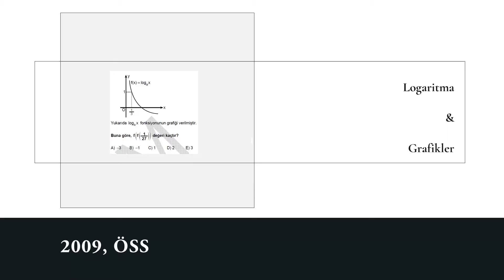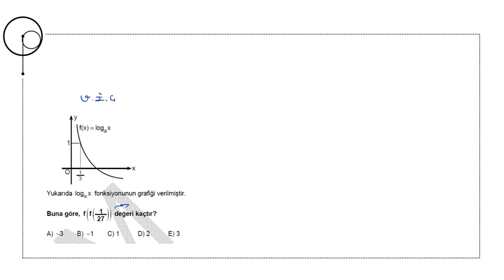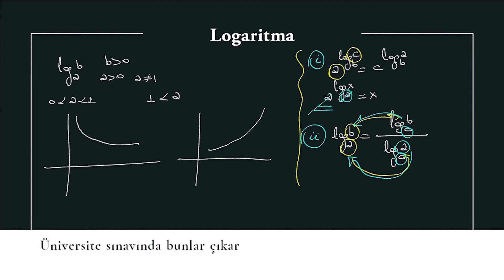13 Dakikada Logaritma 2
Bu dersimizde grafikler üzerinden artan, azalan logaritma fonkisyonunu okumayı, üslü ifade cinsinden tanımlama yapmayı ve logaritmada taban değiştirmeyi konuşuyoruz :)

Her Cuma ağırlıkla 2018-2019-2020 YKS sınavları ve geçmiş yıllarda üniversite sınavlarında çıkan 3 soruyu birlikte çözerken, gerekli olan kavram ve konuları da beraber hatırlamaya devam edeceğiz. Derslerimizde sorular üzerinden ilerlerken; TYT, AYT, ALES, KPSS ve hayatta karşılaşacağınız nice sınavda çok işinize yarayabilecek,  zaman kazandırabilecek çözüm taktikleri de paylaşacağız.

Çisil Hoca ile Matematik derslerinizi takip ederken, soruyu doğru okuma, okuduğunu anlama, çözüm için doğru yöntemi belirleme, çözüm aşamalarını takip etme gibi alışkanlıkları edinerek sadece Matematik dersinde değil, diğer derslerinizde de netlerinizi arttıracaksınız...

İyi Çalışmalar

00:00 Giriş
00:12 Logaritma
00:38 1/2009-ÖSS
03:22 2/2019-AYT
06:57 3/2010-LYS
11:26 Neler Öğrendik?